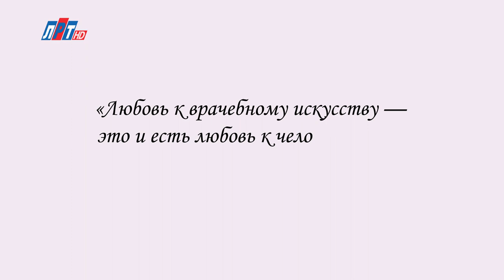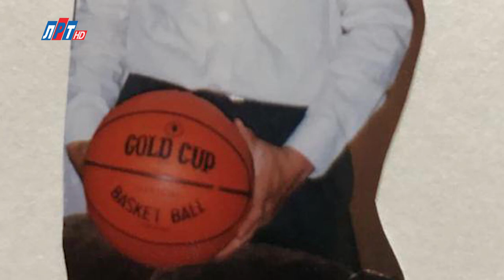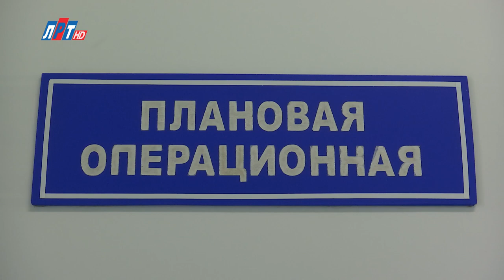«Земляки». Владимир Мозжегоров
Врач – самая гуманная на свете профессия. Он помогает, лечит и даже спасает человеческие жизни, считая это уже абсолютно обычным делом. О  непростой работе с ее всевозможными минусами и плюсами в этом выпуске. Герой программы — заведующий хирургическим отделением №2 Люберецкой областной больницы, Владимир Мозжегоров.